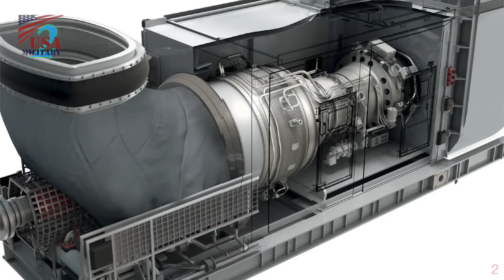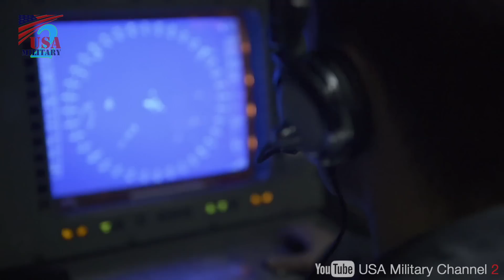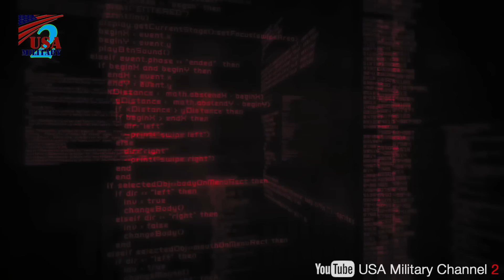【1隻8,400億円】世界一高価なステルス艦ズムウォルト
アメリカ海軍のズムウォルト級ミサイル駆逐艦
高度なステルス性能、革新的な推進システム、精密な地上攻撃能力を備えた次世代のマルチミッション戦闘艦として開発されたズムウォルト級
開発費の高騰により1隻あたりの価格はなんと8400億円
新たに与えられた任務を遂行すべくSM-6、トマホークミサイルを搭載して最強の攻撃プラットフォーム艦に変貌

Film Credits: U.S. Navy video by Andrew Carlson, CPO Nick Ameen, Daniel Zaborowski, John Williams, Kevin Dawson, PO1 Holly Herline, PO2 Emiline Senn, PO2 Jackie Hart, PO2 Sonja Wickard The appearance of U.S. Department of Defense (DoD) visual information does not imply or constitute DoD endorsement.